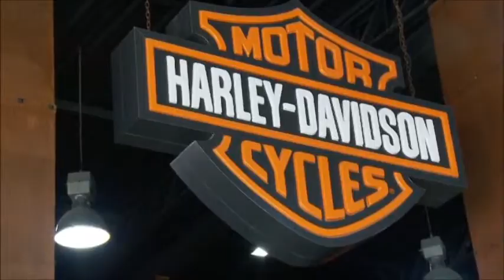Harley Davidson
Apaixonados por Harley Davidson.
Produção e edição: Casca Grossa